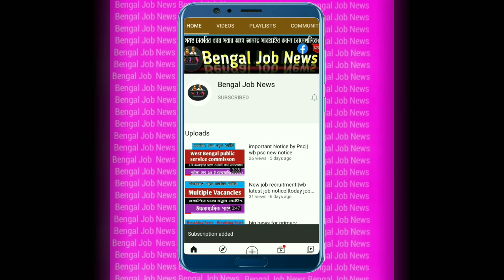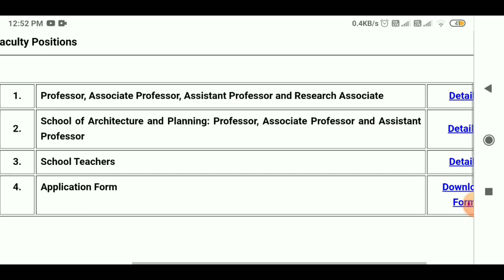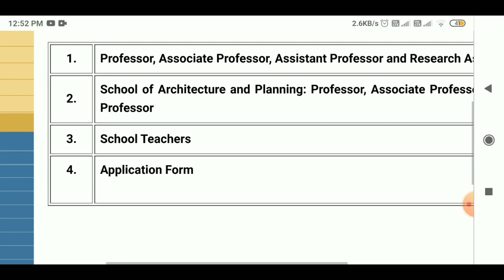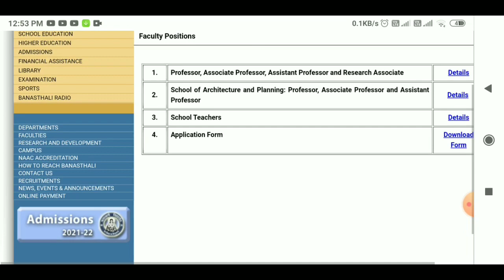স্কুলে বিভিন্ন বিষয়ে শিক্ষক নিয়োগ||Teachers recruitment 2021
প্রিয় দর্শক বন্ধু,
আপনারদের সকলকে স্বাগত জানাই *Bengal Job News* YouTube channel এ।বন্ধুরা এটি একটি শিক্ষামূলক channel।এই চ্যানেলে সমস্ত রকম চাকরি যেমন-প্রাইমারি, আপার প্রাইমারি, SSC, PSC, MSC আর ও অন্যান্য পরীক্ষার খবরাখবর UPLOAD করা হয়।এ ছাড়াও  WBSSC SLST IX-X ও XI-XII  এর ENGLISH বিষয় ও বিভিন্ন competitive পরীক্ষার জন্য ইংলিশ গ্রাম্মার আলোচনা করা হয়।
যদি আপনি চ্যানেলে নতুন হন, please🙏🙏🙏🙏🙏🙏🙏
👉👉👉👉👉ভিডিও ভালো লাগলে👇👇👇👇👇
👍👍👍👍👍👍👍Like👍👍👍👍করবেন।
আর আপনাদের কাছে একটি অনুরোধ, please, please🙏🙏
 👉👉👉👉👉SHARE 👈👈👈👈👈👈👈👈করবেন।